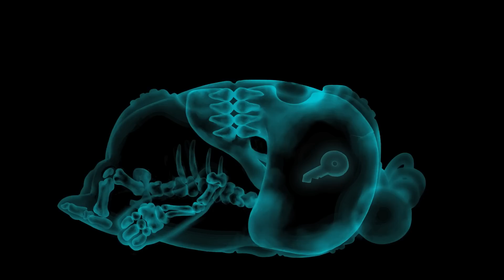Trop de bagages | Oddbods Français | Dessin Animé en Français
Les bagages de Newt sont trop lourds pour l'avion - que faire ?

00:00 Excess Baggage
01:26 Fast Food
02:21 Bird Brush
03:19 Foodie
04:08 Bracelet
05:13 Sleigh Away
05:58 Drive Through
07:00 Ants
07:32 Caged
08:22 Shark Weak
09:31 Coconut Shy
10:41 Horse Shoe
11:02 Urgent
11:46 CNY - Oranges
12:44 Mermaid
13:41 Teddy
14:26 Hello
15:24 Dress To Impress
16:14 Feng Shui
16:53 Sleepover
17:44 Witches Brew
18:46 Sick
19:34 Christmas Star
20:31 Butterfly
20:55 Missing Out Elevator
21:54 Photobomb
23:02 Snowflake 1
23:38 Jam Jar
24:08 Treetop Rescue
25:04 Scale
25:48 Pot of Gold
26:06 Skydiving
26:42 Bad Date
27:54 Overpacked
28:41 Fashion
29:17 Busker
30:22 Balloon
31:03 Camera
32:00 Chocolate Bunny
32:58 Diseased
33:40 Snow Friend
34:40 Tennis Practice
35:30 Emergency Call
36:01 Fantastibeasts
36:55 Snacks
37:36 Cereal Box
38:43 Recycle Bin
39:22 Optometrist
40:04 Gas Station
40:42 Toilet
41:25 Moving
41:59 Chicken
42:57 Spider
43:29 Kitty Rescue
44:20 Catography
45:06 Taxi
46:01 Shipwrecker
46:57 Newt's Birthday
47:12 Roller Coaster
47:58 Piano
48:48 Nemesis 3
49:48 The Claw Game
50:43 Ice Skating
51:29 Fashion Crime
52:39 Valentine's Day Greeting - Newt
52:59 Bachelorette
53:38 Wait
54:21 Hard Candy
55:00 Paper Pain
56:04 Bus Stop
57:11 Trick or Trick
57:49 Stairs
58:30 Armor Up Arcade
59:19 Painter Cheater
1:00:18 Bad Brownies
1:01:10 Mary Oddpins
1:02:11 Late
1:02:58 Memorabilia
1:03:23 Wishing Fountain
1:03:55 Wake Up
1:04:38 Day in the life of Newt
1:05:55 Pigeons
1:06:35 Selfie
1:07:26 Broccoli
1:08:33 Born Wild
1:09:30 Lovestruck
1:10:31 Bad Reception
1:11:18 Gift
1:12:04 Bank Robbery
1:12:55 Christmas Sneak Peak
1:13:37 Mid Autumn Greeting - Lantern
1:14:11 Freedom
1:14:49 Airbod
1:15:41 Dandelion
1:16:19 Morning Routine
1:16:59 Ladder
1:17:34 Hot Peppers
1:18:37 Breakfast in Bed
1:19:45 Sun Block
1:20:52 Newt's Apple